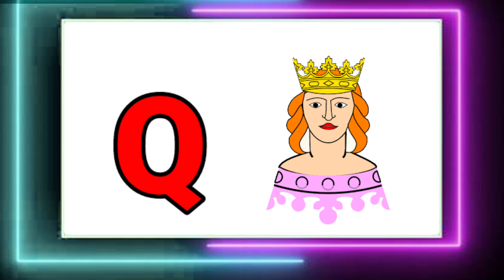A For Apple | B For Ball | अ से अनार | आ से आम | K Se Kabutar | @बच्चोंकीस्कूलKidsSchool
बच्चों_की_स्कूल_Kids_School @बच्चों_की_स्कूल_Kids_School
@बच्चोंकीस्कूलKidsSchool
Google Search
Youtube Search
a for apple
online class
abcdefg
english alphabet
abcd cartoon
a for apple bi for boy
alphabet songs
a for apple a for ant
nursery rhymes
abcd rhymes
abcd alphabet
abcd
Hindi varnmala
Hindi varnmala for nursery
Hindi varnamala
hindi varnmala
abcd varnamala
abcd varnamala
english varnamala
english alphabet
A for apple
kids alphabet
alphabet for kids
हिंदी व्यंजन
 एबीसीडी
वर्णमाला
a se anar, अ से अनार, आ से आम, क से कबूतर, अ से अनार आ से आम, हिंदी वर्णमाला, Abcd phonic song,
Tags For Youtube Videos :